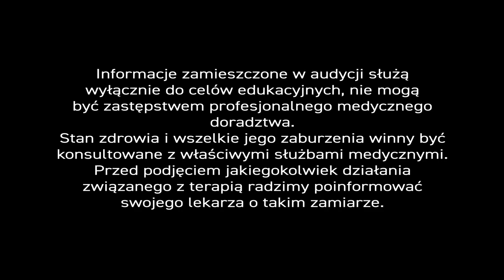Dlaczego tyjemy? - PiszeBabaDoZIelarza odc.76.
W Raporcie pt. „Cukier, otyłość – konsekwencje”, przygotowanym przez NFZ, czytamy m.in. – „W latach 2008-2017 o 6,1 kg❕ wzrosła przeciętna ilość cukru spożywanego przez jednego mieszkańca Polski  (…). Obserwowany wzrost wynika ze wzrostu konsumpcji cukru będącego składnikiem innych produktów spożywczych o blisko 11,8 kg.” – Tu wypadałoby dodać trzy wykrzykniki❕❗❕

Z jednej strony Polacy chcą być coraz bardziej wysportowani i szczupli, a z drugiej wcale nie zamierzają rezygnować z cukru. – Do naszego eksperta napisał – zaniepokojony pan Arkadiusz…

„Mam 67 lat. Od jakiegoś czasu powoli przybieram na wadze. Jak zahamować ten proces?” – Nasz ekspert rzeczowo odpowiedział…

Z wiekiem nasz metabolizm zwalnia. – Problemem stają się nawet pokarmy, które wcześniej nie stymulowały u nas produkcji tkanki tłuszczowej. – Dlatego trzeba jeść mniej, a niektórych produktów wręcz unikać. – Najbardziej tuczą węglowodany i cukry proste. – Zajadanie się słodkimi przekąskami, a nawet picie soków owocowych nie jest wskazane w tym wieku.

Bardzo trudno jest całkowicie wyłączyć z diety węglowodany, ale można spowolnić proces wchłaniania ich do organizmu poprzez dietę złożoną, w której nie tylko będziemy różnicować składniki, ale także dodawać większą ilość warzyw i ziół. – Zioła takie jak liście pokrzywy, liście borówki czarnej, liście morwy białej zawierają naturalne substancje hamujące działanie enzymów trawiennych rozkładających węglowodany.

W Centrum Ziołolecznictwa – naszym pacjentom – podajemy 2 mieszanki ziołowe, które powodują wyraźne zmniejszenie masy ciała. W skład pierwszej mieszanki wchodzą: liść morwy białej (55%), ziele skrzypu polnego (15%), ziele mniszka lekarskiego (10%), ziele pokrzywy zwyczajnej (10%), liść mięty pieprzowej (5%) i morszczyn (5%). – Jeżeli jednak pacjenci mają podwyższony poziom glukozy, wtedy stosujemy drugą mieszankę zawierającą liść morwy białej (42%), owocnię fasoli zwyczajnej (30%), ziele pokrzywy zwyczajnej (10%), znamiona kukurydzy zwyczajnej (10%) i korę cynamonowca cejlońskiego (8%).

Świetnym surowcem odchudzającym jest również błonnik. – Dobrym źródłem błonnika są otręby, płatki pszenne i żytnie oraz kasze i ryż brązowy, a także warzywa takie jak fasola czerwona i biała, groch, marchew, buraki, czy dynia. – Błonnik występuje także w jeżynach, borówkach, porzeczkach i malinach, w suszonych brzoskwiniach i… wiórkach kokosowych.

Błonnik można stosować także jako suplement diety, bo nie każdy np. toleruje w diecie wymienione składniki. – W suplementacji świetnie sprawdzi się błonnik z nasion owsa, błonnik z babki płesznik czy inulina. – W Centrum Ziołolecznictwa – preparaty z błonnikiem – wzbogacamy dodatkowo o bakterie probiotyczne.